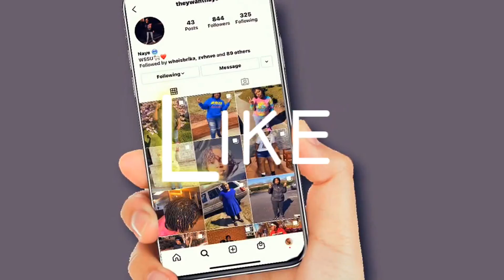I RAN AWAY FROM HOME!!! | STORYTIME